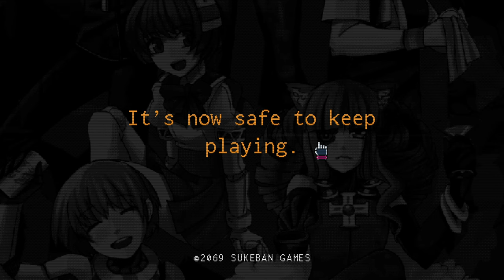Time to mix drinks and change lives. | Va-11 Hall-A | 1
balls
@sytosalt if u wanna se it ALL
linkt.ree/sytosaul